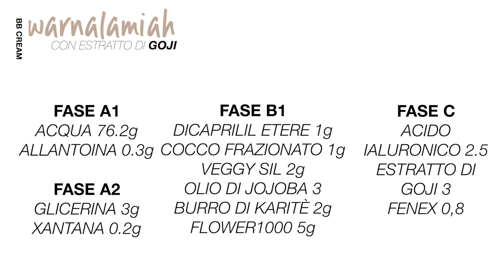BB CREAM FAI DA TE 'WARNALAMIAH' | RasAlamiah x Flower Tales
'Warnalamiah' (IND warna 'colore' + alamiah 'naturale') è il nome che ho voluto dare alla mia bb cream da usare tutti i giorni! Uniforma ed idrata la pelle!